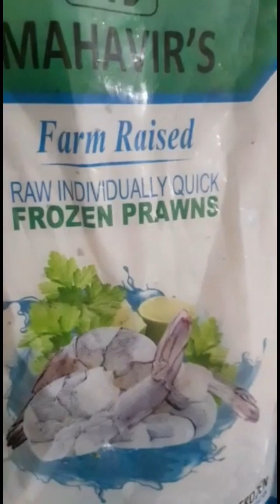How to make Prawn fish ? I will teach